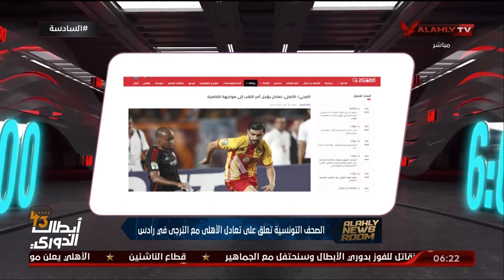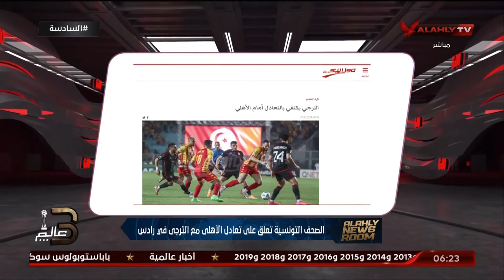كيف تناولت الصحف التونسية نتيجة مباراة الذهاب بين الترجي والأهلي .. أحمد سمير